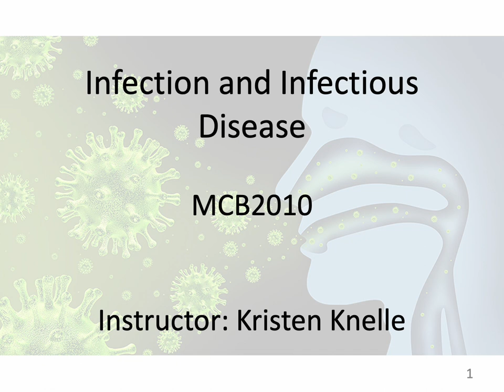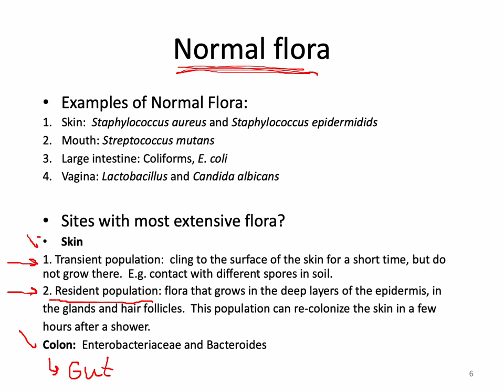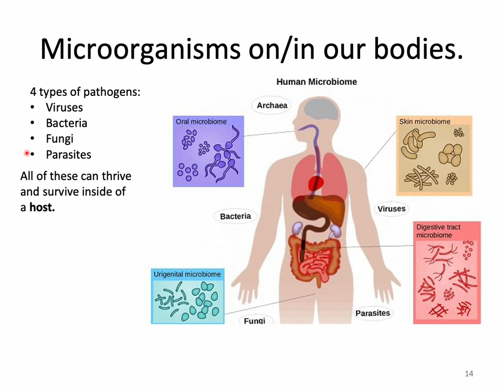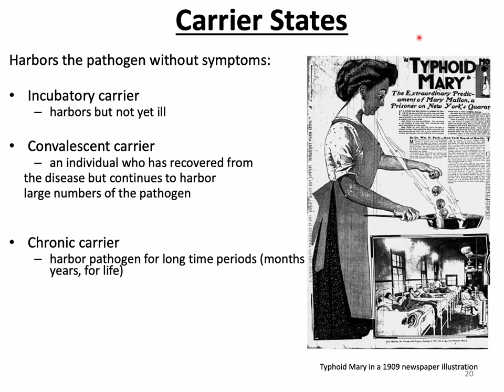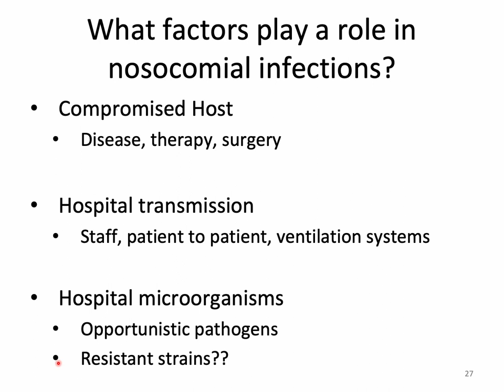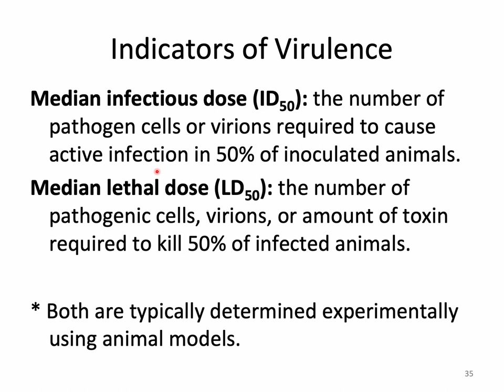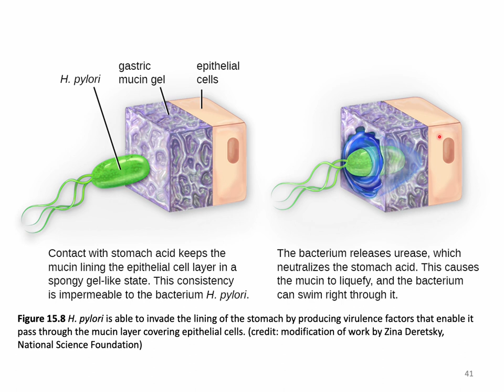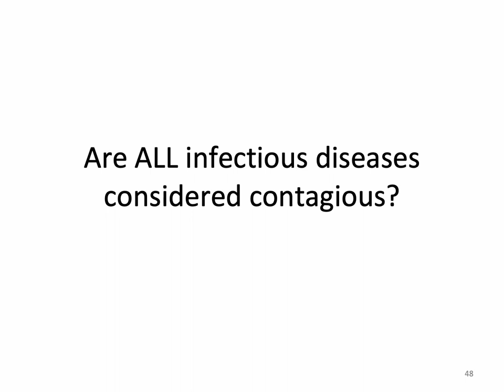Introduction to Microbiology: Infection and Infectious Diseases